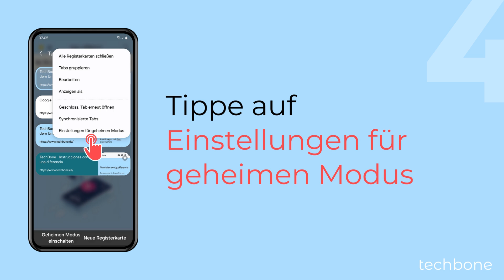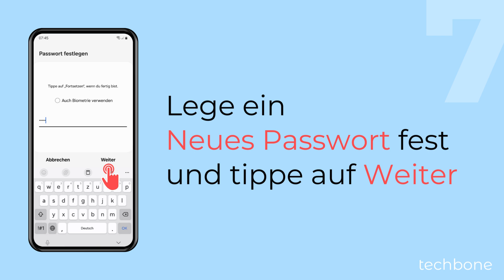Passwort für Inkognitomodus im Browser ändern [Samsung Internet]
Du möchtest für Inkognito-Tabs das Passwort ändern? Hat man festgestellt, dass das festgelegte Browser-Passwort zu lang ist oder wurde es sogar von einer anderen Person gesehen, kann man das Passwort jederzeit ändern, wie wir in diesem Video zeigen.

Hinweis: Um das Passwort vom Inkognitomodus ändern zu können, benötigt man das aktuelle Passwort.

0:00 Intro
0:05 Öffne die Samsung Internet-App
0:15 Tippe auf Tabs
0:25 Öffne das Menü
0:35 Tippe auf Einstellungen für geheimen Modus
0:45 Tippe auf Passwort ändern
0:55 Gib das aktuelle Passwort ein und tippe auf OK
1:05 Lege ein neues Passwort fest